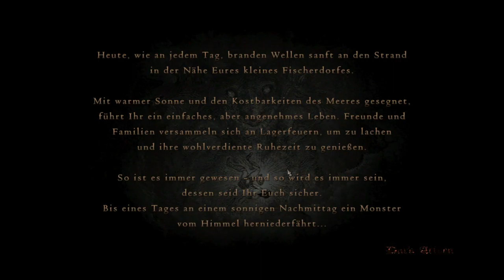Dragon's Dogma Dark Arisen [001] Geburt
Wir beginnen eine epische Reise!